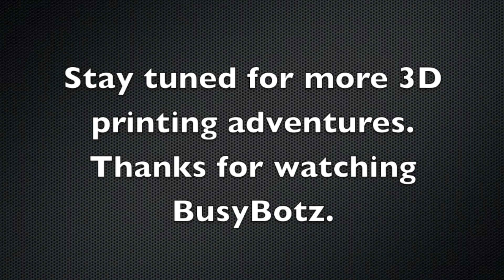Nikon Lens Display Stand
Today we can only dream of 3D printing a Nikon camera. Short of that, how about a great way to display and store your prized Nikon lenses? This handy F mount stand can securely hold your Nikon lens on your desk, or print any number of them for your storage cabinet.

Settings used to make the parts shown in the video:
Software: Slic3r 0.9.7
3D Printer: MendelMax 1.5+
Material: 3mm ABS filament

Layer Height: .3mm
Number of Perimeters: 2
Infill: 25% rectilinear

Approximate printing time: 2 hours

If you have a question or comment, you can post in the comments below.

for 3D printer printed parts, and custom 3D printing service.